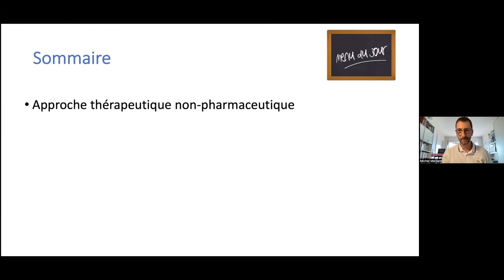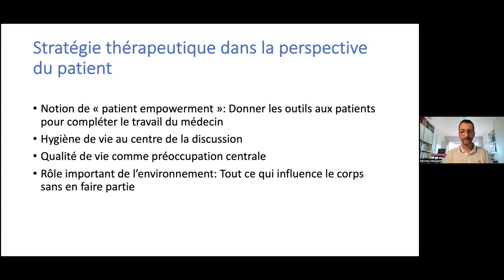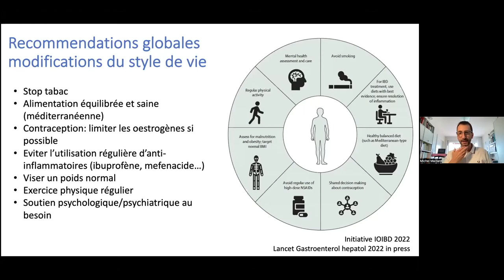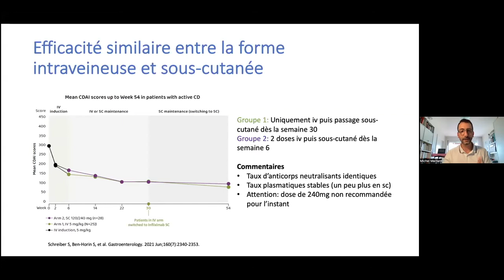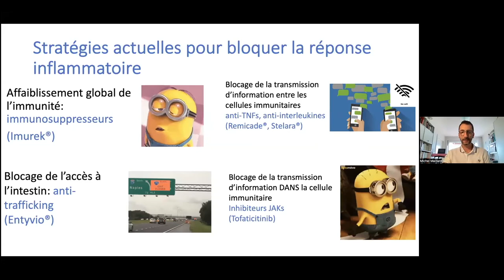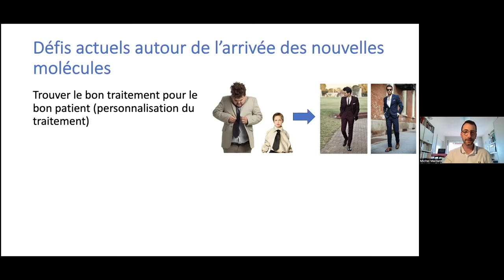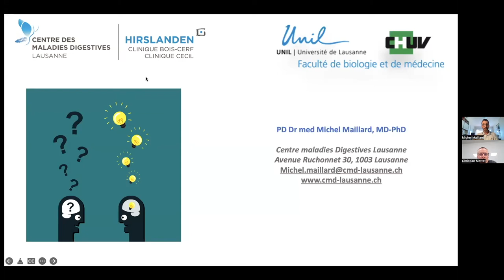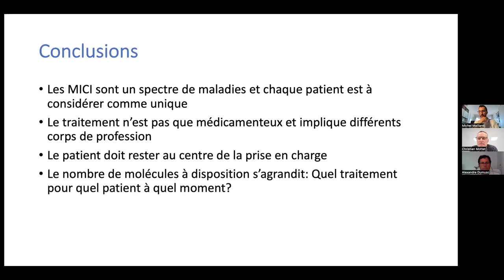Soirée d’information virtuelle 22 juin 2022_02_PD Dr Michel H. Maillard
Nouveautés thérapeutiques et perspectives